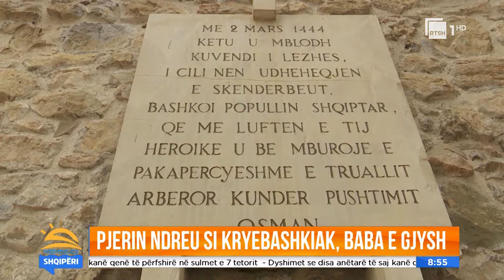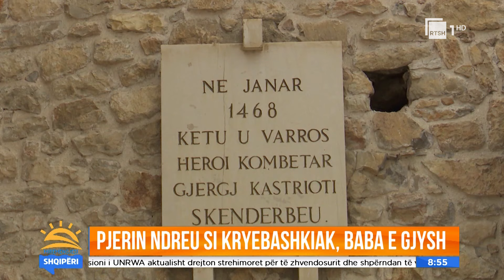U futën në zyrë e i zunë karrigen... Çfarë i ndodhi kryebashkiakut Pjerin Ndreu?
Intervistë e realizuar nga gazetari Ermal Qorri dhe Valbona Mhilli me kryeabashkiakun e Lezhës, Pjerin Ndreu